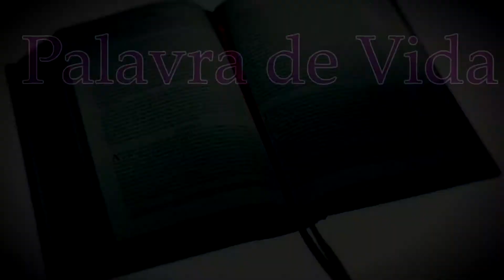Programa PAINEL GOSPEL Parte III 30/07/2017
IGREJA EVANGÉLICA ASSEMBLEIA DE DEUS EM ALTAMIRA-PA
Pr. Presidente: VALDEMAR N. OLIVEIRA